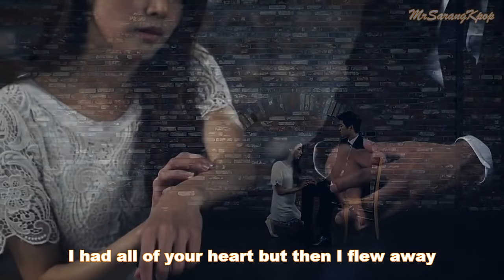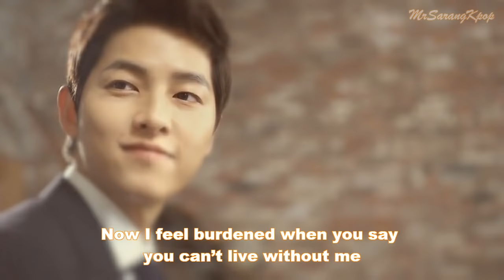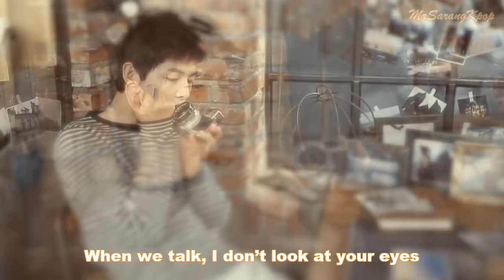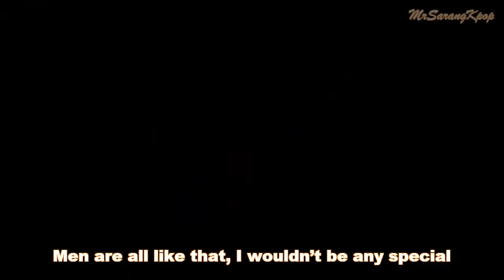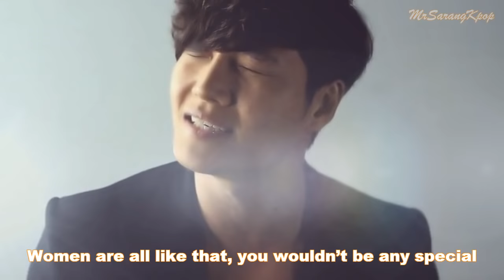Eng Sub | 김종국 (Kim Jong Kook) - 남자가 다 그렇지 뭐 (Men Are All Like That) MV [HD]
Fierce image but soft voice!